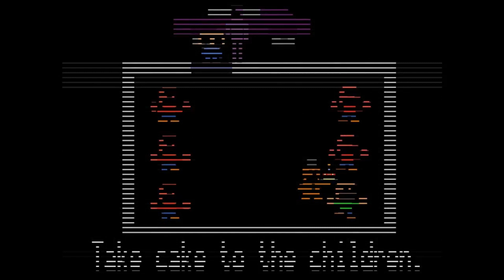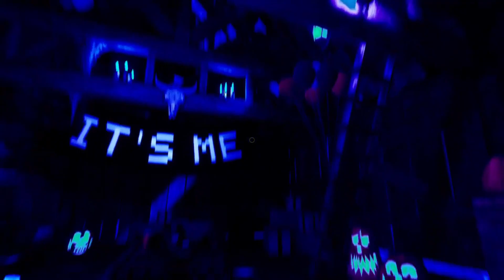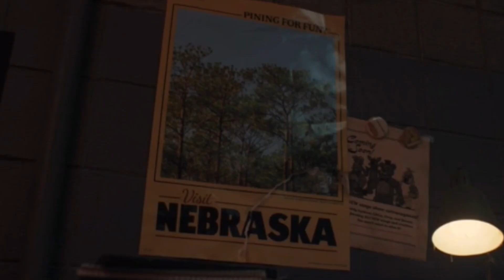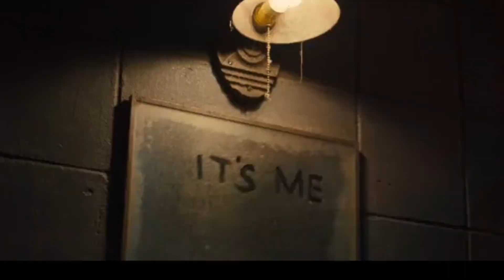Garrett, "It's Me," And The Missing Pieces of the Movie (FNAF Theory)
Delve into the intricate web of FNAF lore. Explore the stunning connections between Garrett, Charlie, The Puppet, and the enigmatic figure of Golden Freddy, shedding new light on the sinister legacy of William Afton, all because of a single line from the Five Nights at Freddy's Movie. Discover parallels between characters from the movies and games, hinting at a deeper, intertwined narrative. This theory challenges norms, proposing a surprising link that redefines FNAF history. Using evidence from both games and books, we unravel the complex relationships and haunting events that define Freddy Fazbear's chilling universe. Brace for mind-bending revelations as we rewrite the story of FNAF. Spoiler alert: this video redefines the very essence of the FNAF saga

The Five Nights at Freddy's franchise, released by Scott Cawthon in 2014, is a complex horror gaming universe with a convoluted storyline, revolving around haunted animatronics and a dark legacy. The recent movie, featuring Josh Hutcherson as Mike Schmidt, Elizabeth Lail as Vanessa Shelly, and Matthew Lillard as William Afton, brought this chilling tale to life.

Thank you to MatPat from Game Theory, Film Theory, Food Theory, and Style Theory, for use of three of his videos in this.

This video is heavily inspired by Game Theory, RyeToast, and FuhNaff, as well as Pastra,  FusionZGamer, uhyeah, Markiplier, and Dawko.